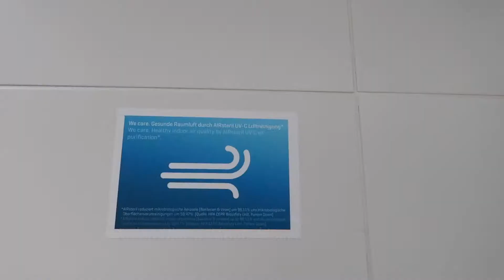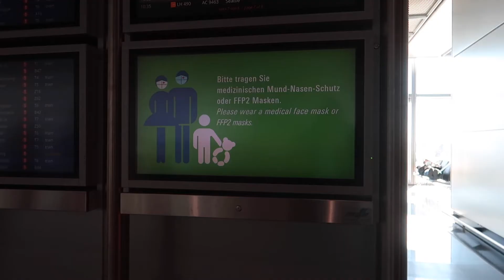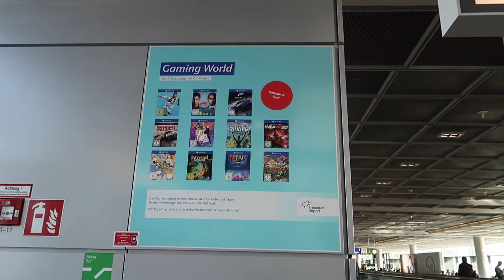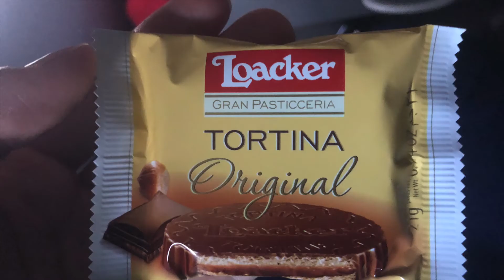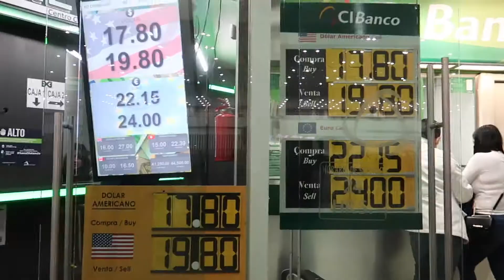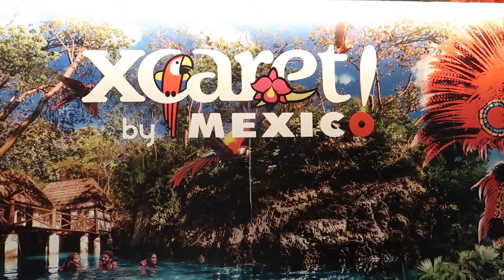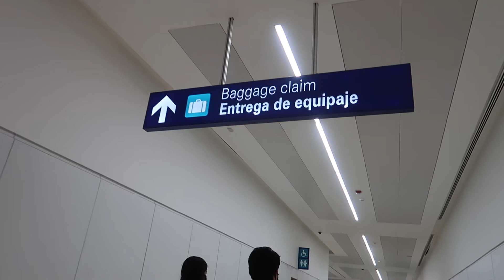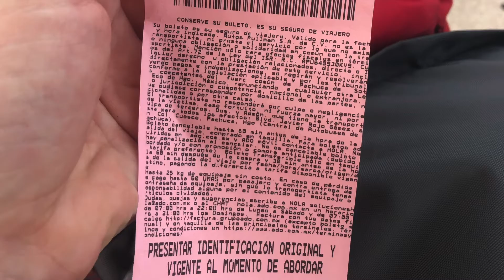Lot ✈️ Monachium-Frankfurt-Mexico City-Cancun 32h25 min.(po polsku)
Tak wyglądał mój 32h25 przelot 13/14.02.21 z Niemiec do Meksyku z przesiadkami w Frankfurcie 4h,Mexico City 10h by w końcu dotrzeć do Cancun i Playa Del Carmen, gdzie się na dłużej zatrzymałam.